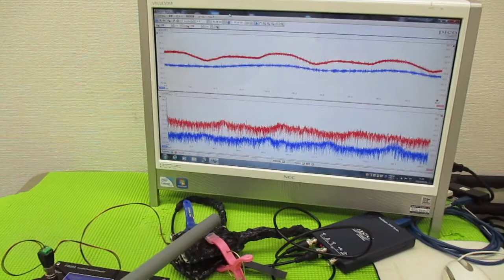超音波と表面弾性波（オリジナル超音波システムの開発技術） ultrasonic-labo